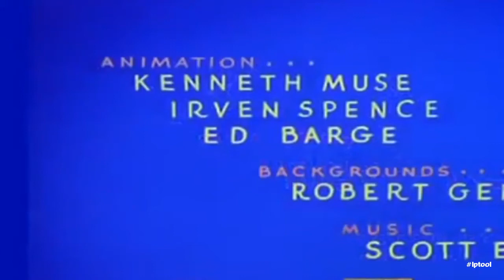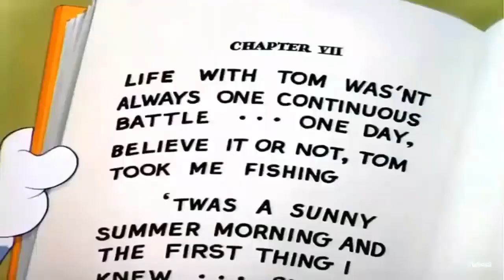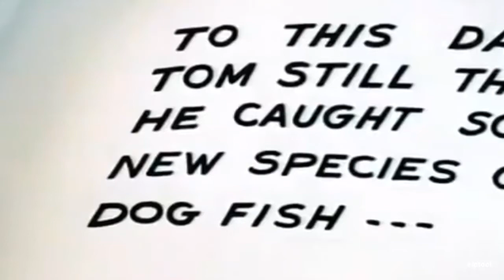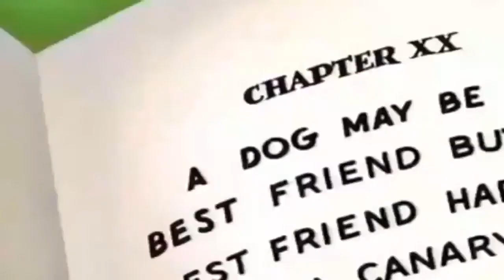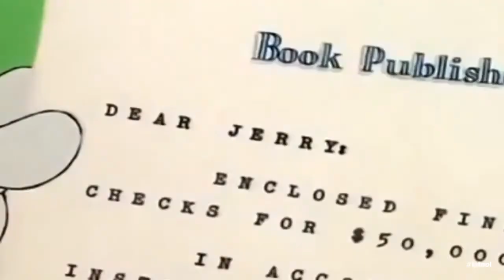Jerry and Tom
Welcome to Cartoon youTube Channel.